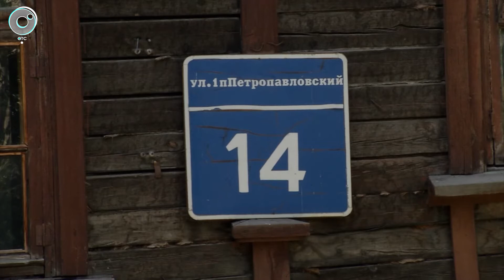В 1-м Петропавловском переулке три барака разваливается буквально на глазах